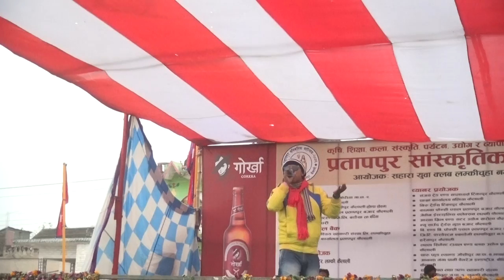Dil Banke Deewana By Khem chaudhary || Pratappur Mahotsav || 2076/2020